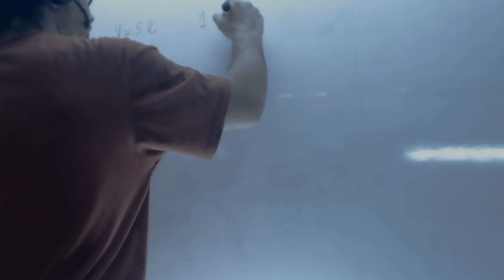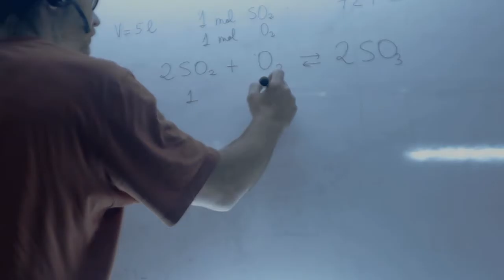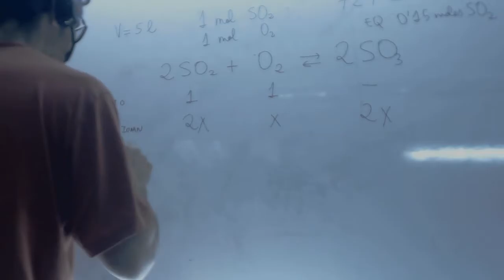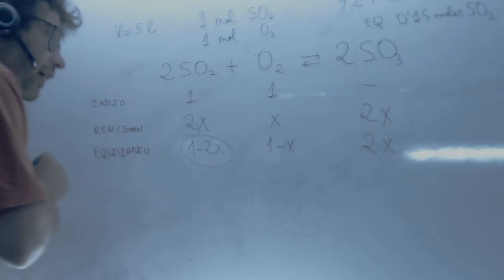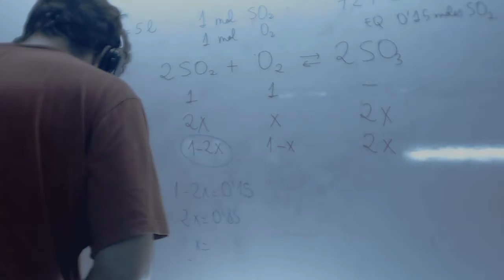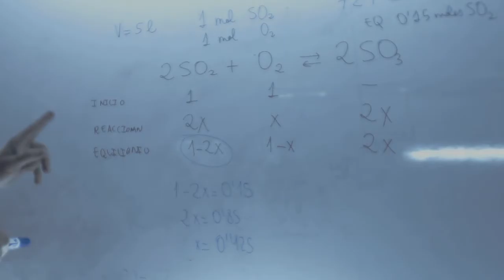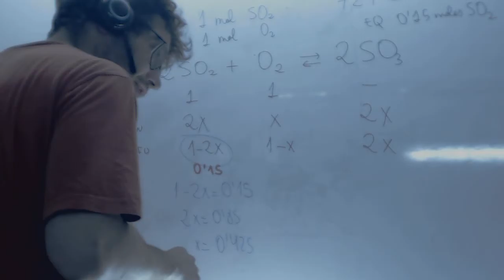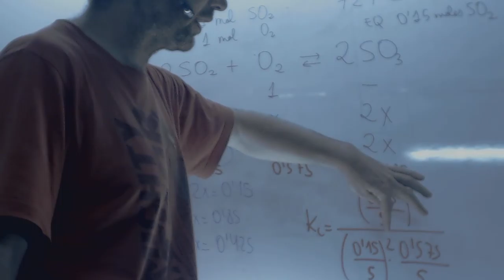Calcula el valor de Kc Selectividad Extremadura 2005 Academia Usero Estepona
Calcula el valor de Kc Selectividad Extremadura 2005 Academia Usero EsteponaSuscríbete a nuestro canal en Youtube para ayudarnos a seguir creciendo